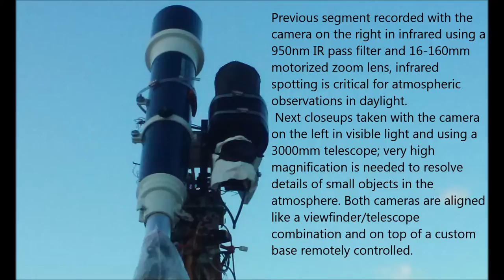Cryptic cluster Anomaly 10/23/16 5:55pm EST.